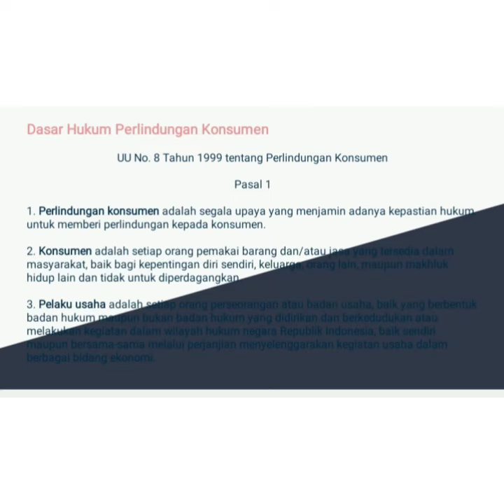Perlindungan Konsumen Terhadap Keamanan Memilih Produk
Nadya Noor Azalia, LL.B LL.M